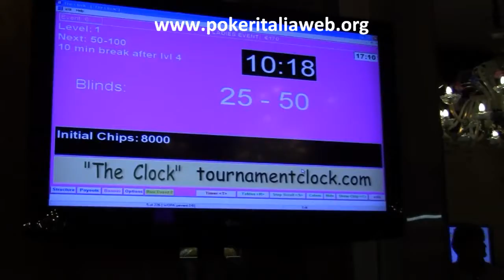IPT Sanremo dicembre 2010 - Ladies Event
Le prime fasi del Ladies Event